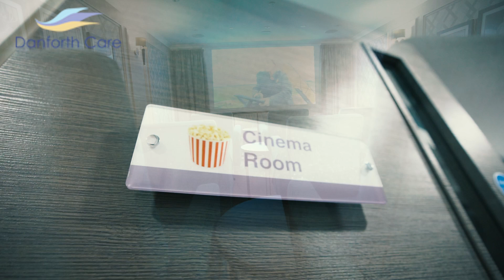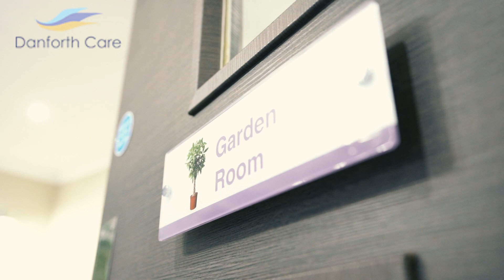Holt Danforth Care Sample video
A beautiful Danforth Carehome Broadlands. This video is a virtual look around the stunning care home in Norwich Norfolk allowing you to view the rooms the grounds and Aerial Shots Builder Wymondham the local area. It is a stunning brand-new build and this video should allow that virtual walk around that you may require before booking